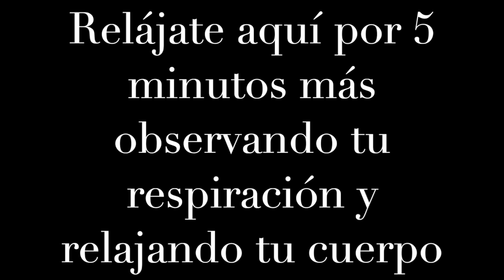Yoga para principiantes con Amanda Dee - Clase Completa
Clase de yoga para principiantes con Amanda Dee en Sun Salute Yoga Realign Studio, en España

Amanda Dee is a 200hr & 500hr E-RYT (experienced registered yoga teacher) with more than 18,000 hours of teaching under her belt in some of the best yoga centers in New York City and around the world. During the past 19 years, she has led and continues to lead many workshops and yoga retreats world-wide, she opened a successful yoga center in Manhattan and now in Spain. She is the founder of Sun Salute Retreats (hosting and producing retreats for many established yoga teachers).

She studied advanced anatomy with world renowned teachers such Leslie Kaminoff, Tom Myers, and Zach Dacuk. She also studied and worked for many years with Schuyler Grant the creator of Kula Yoga and the Wanderlust yoga festival. Amanda's is the creator of the REALIGN yoga method which mixes together her experience as a professional dancer, and bodywork, her deep understanding of anatomy and the bio mechanics of how the body works, with creative choreography/sequencing and the ancient practice of yoga theory and meditation into one method.